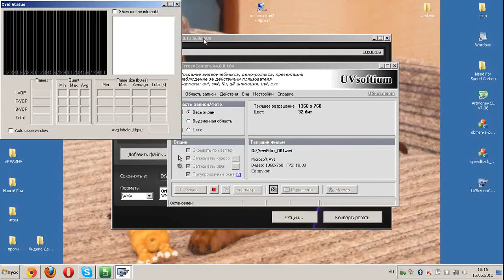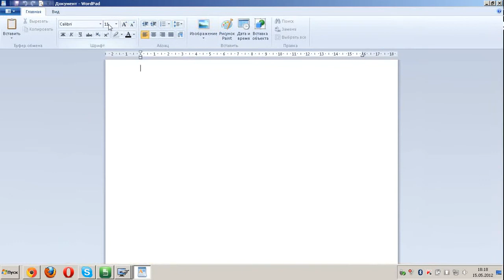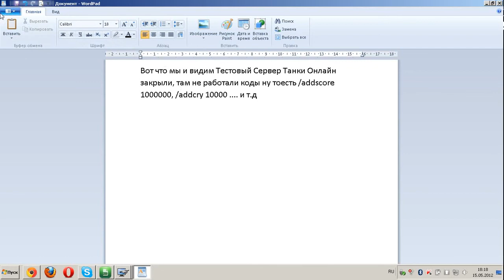Тестовый Сервер танков онлайн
ТАНКИ ОНЛАЙН - многопользовательская браузерная компьютерная игра в жанре аркадного танкового симулятора, разработанная и поддерживаемая компанией AlternativaPlatform. Впервые игра была представлена в мае 2009 года на КРИ-2009, где получила награды «Лучшая игра без издателя» и «Лучшая технология».

После регистрации на сайте игры пользователь получает возможность сразиться в режиме онлайн с другими игроками, зарабатывая в боях опыт, необходимый для получения очередных званий, и игровую валюту, которую можно потратить на различные бонусы и улучшения. Продвигаясь вверх по «карьерной лестнице», игрок получает доступ к большему ассортименту корпусов и оружия.

Игровой процесс «Танков Онлайн» имеет ряд параллелей с известной классической игрой 1985 года «Battle City», разработанной для игровой консоли NES, которая известна в России под названием «Dendy». Однако в «Танках Онлайн», кроме значительно более совершенной графики, предусмотрено несколько режимов игры и система военных званий, функционирует чат.

Внутренней игровой валютой являются кристаллы, которые можно получить бесплатно, участвуя в сражениях и привлекая в игру других пользователей, или купить за реальные деньги путём отправки SMS, через платёжные терминалы и т. д.